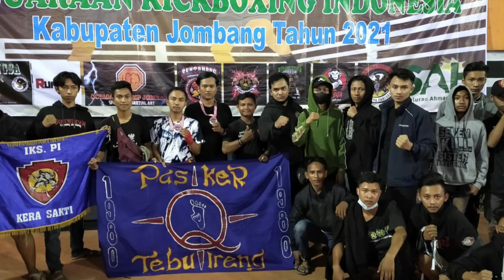IKSPI Jombang Raih Prestasi di Kejuaraan KICKBOXING INDONESIA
Terus Berlatih Dan Raih Prestasi Serta Harumkan Nama Perguruan IKS PI KERA SAKTI Tercinta 🏅